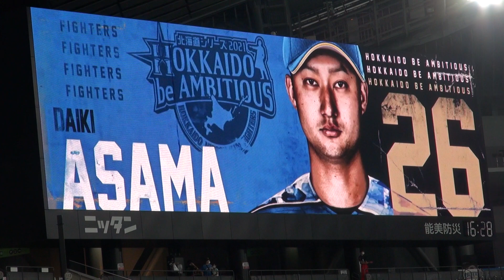ファイターズ 淺間大基 2021年バッティング登場映像 HOKKAIDO be AMBITIOUS版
北海道日本ハムファイターズ 今井順之助選手の2021年バッティング登場映像（HOKKAIDO be AMBITIOUS版）です

2021年9月11日の映像です